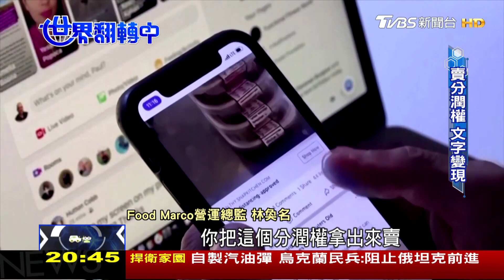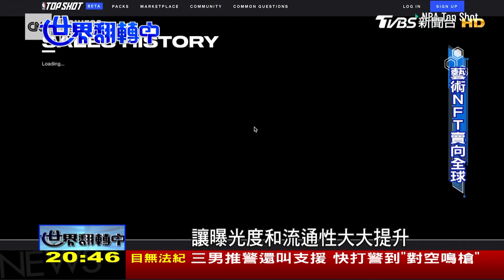數位資產新玩法 美食評論分潤權也能變現 世界翻轉中 20220227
科技日新月異，進步的科學讓人類更能提早知悉病情，甚至延長壽命，尤其面對癌症腫瘤等病症，利用AI診斷系統，大幅縮短判讀影像時間，只要30秒到1分鐘，就可以得知結果；數位時代不會開車也沒關係，隨著電動車日益普及，如何更便利、更省電，成為各家廠商競爭的重點，連自動停車也成為噱頭，更多精采內容，請鎖定本週日晚間八點的世界翻轉中##